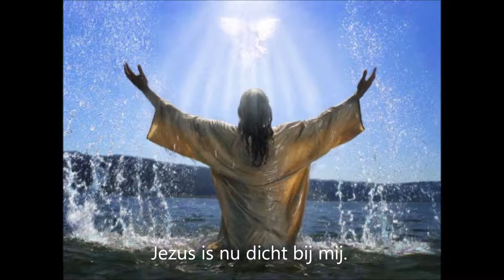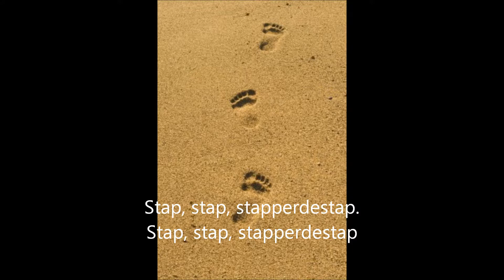7. Stap stap stapperdestap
Communie 2013 Ik kom naar je toe